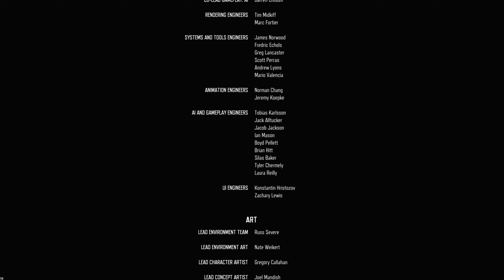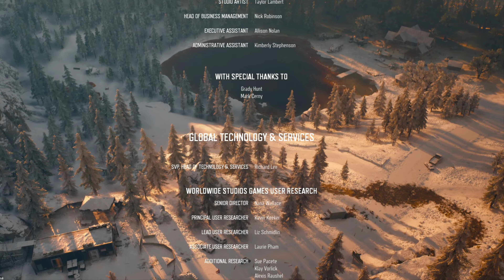58 | DEBO TERMINAR CON LA MILICIA - CAPÍTULO FINAL | DAYS GONE Gameplay Español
Bienvenidos y bienvenidas a este su canal! Este es un capitulo más del gameplay en español de 🤩DAYS GONE🤩 .

Days Gone es un videojuego de acción y horror de supervivencia ambientado en un entorno de mundo abierto, ​post-apocalíptico y jugado desde una perspectiva en tercera persona. El jugador toma el control del protagonista del juego, Deacon St. John (Samuel Witwer), un cazarrecompensas que prefiere vivir una vida peligrosa a campo abierto que esconderse en campamentos en lo más profundo del bosque.​ El juego tiene lugar dos años después de que se produjo una pandemia global que mató a casi toda la humanidad, y transformó a millones de personas en "Fenómenos", criaturas sin sentido tipo zombi que están evolucionando rápidamente.
-wikipedia-

▹▹▹▹▹▹▹▹RIG SETUP ▹▹▹▹▹▹▹▹
MB: ASUS TUF X570 PLUS
CPU: AMD RYZEN 9 3900x @ 4.3Ghz
WP: CORSAIR Hydro H115i PRO
MEM: 32GB CORSAIR RBG CMR16GX4M2A2666C16
GPU: ASUS GEFORCE RTX 2080 SUPER
SSD: KINGSTON SUV500 960GB
PSU: CORSAIR RM 1000x 80PLUS GOLD
MIC: NEEWER NW-800
WEBCAM: LOGITEC C920
KB: CORSAIR STRAFE RGB
MS: CORSAIR M65 PRO RGB
MPAD: MM800 RGB POLARIS
HS: CORSAIR VOID PRO WIRELESS + ST100 RGB
DPLAY: ASUS DESIGNO MX239
CASE: CORSAIR 570X SE